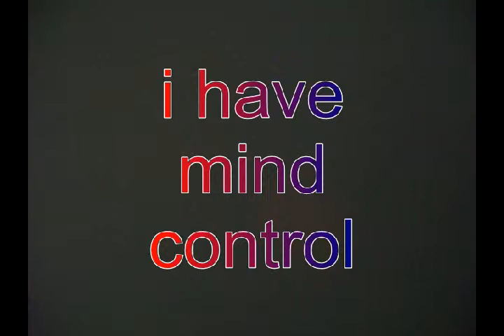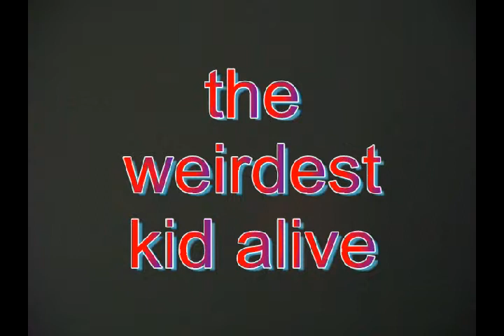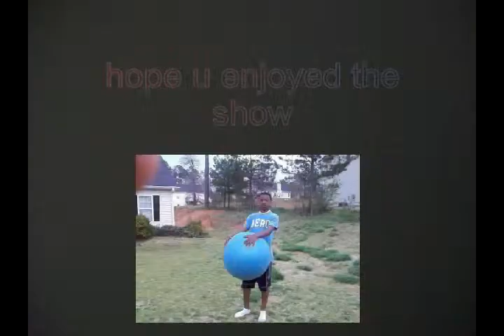oreo tv episode 6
the blue ball special